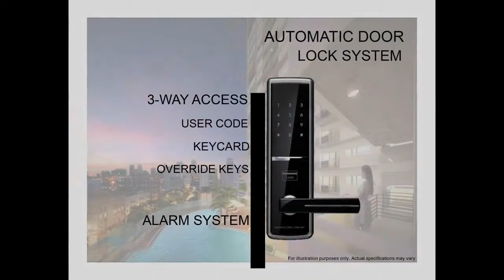100 WEST MAKATI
100 WEST MAKATI
Number of Bedrooms: 2
Number of Bathrooms: 1
Unit Size: 46.23 sqm.
Unit/Floor Number: 15
Tower: MAIN